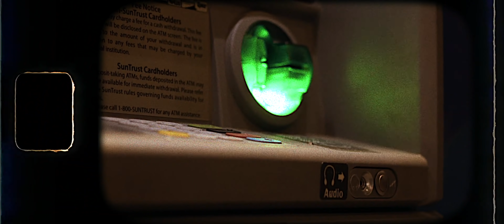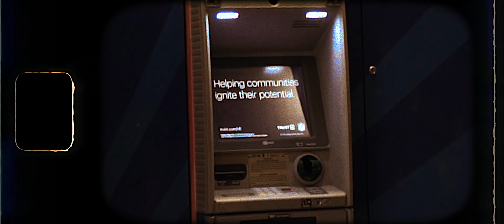Extra Gram Ken - 2 Options (Official Music Video)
Extra Gram Ken - 2 Options